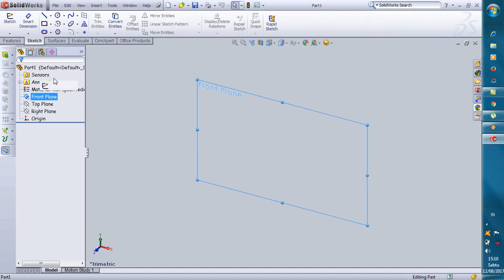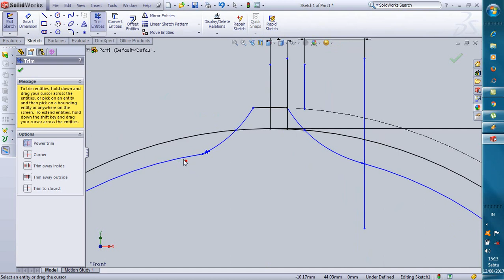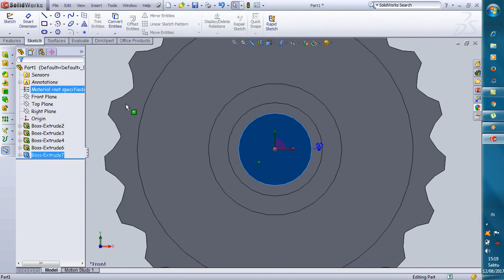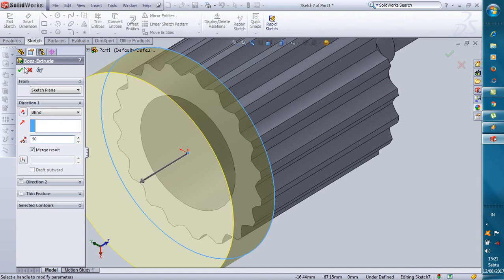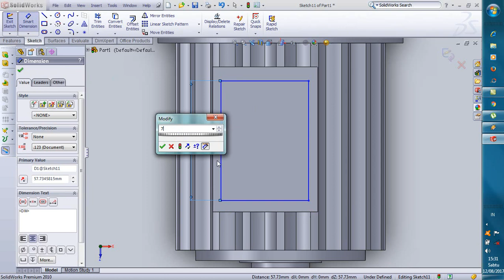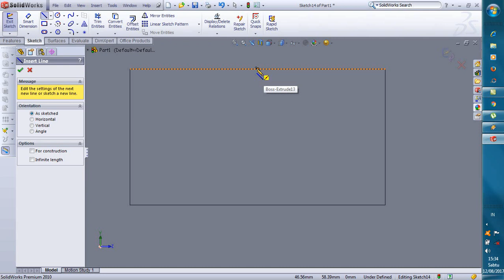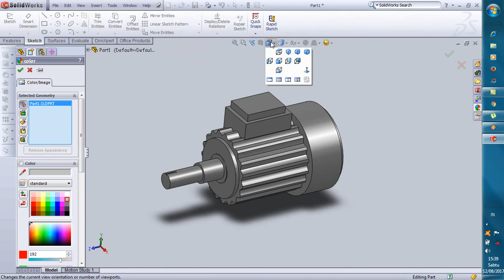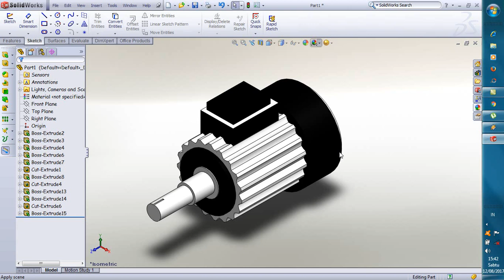Tutorial dinamo motor listrik 3d SolidWorks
membuat dinamo motor listrik
terima kasih

Tutorial Dinamo motor listrik yg lain ya

SoliWorks 2Dimensi
SoliWorks 3Dimensi
Pemula SoliWorks
latihan SoliWorks
belajar SoliWorks
SoliWorks 2010
SoliWorks 2011
SoliWorks 2012
SoliWorks 2013
SoliWorks 2014
SoliWorks 2015
SoliWorks 2016
SoliWorks 2017
SoliWorks 2018
SoliWorks 2019
SoliWorks 2020
SoliWorks 2021
SoliWorks 2022
SoliWorks 2023
teknik drwaing